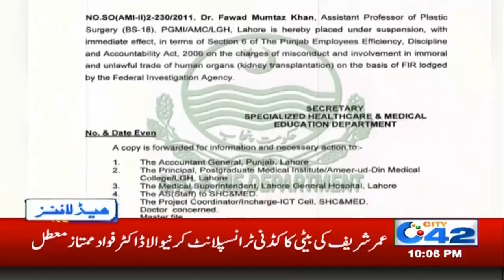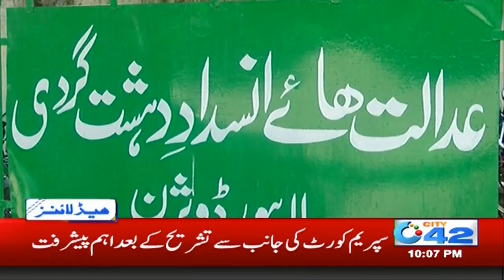10pm News Headlines | 22 Feb 2020 | City 42